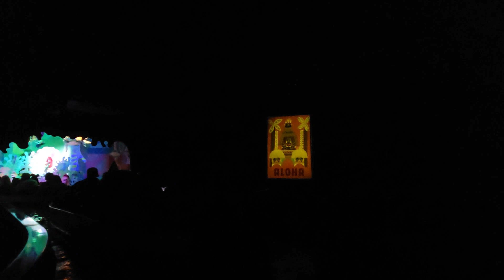Lucas Rides It's A Small World In Disneyland| Disney | Fun Travel Videos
Lucas rides It's a Small World at Disneyland for the 1st time.  It's much different than the one at Disney World.